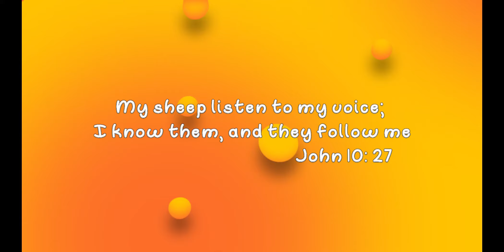The Shepherd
This story from Our Daily Bread for Kids by Crystal Bowman & Teri McKinley teaches us about The Good Shepherd and his sheep.